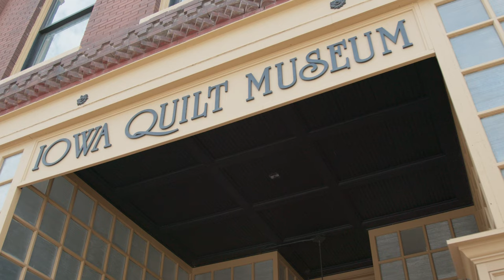Quiltfolk's Finishing School with Mary & Marianne Fons - TRAILER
We are thrilled to announce the next component of the Quiltfolk Foundry: Finishing School, an online workshop with daughter-mother team Mary and Marianne Fons that is all about creating quilt collaborations of your own using vintage quilt blocks and tops. Create infinitely unique quilt collaborations “through space and time” by learning all the tips and tricks to finishing “orphan” quilt blocks and tops from generations past. Join teachers Mary and Marianne Fons for this three-part, on-demand course, filmed at the Iowa Quilt Museum in historic Winterset, Iowa! We are currently building our very own recording studio on the second floor of this great location—and Finishing School is our debut production.